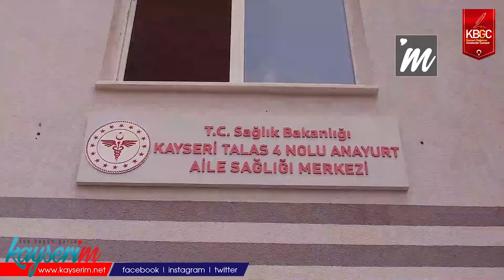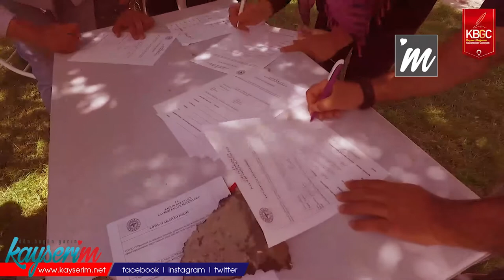Dr.Osman Faik Topcu:"ÖZGÜR GÜNLERE KAVUŞMAK İÇİN AŞILAMA ŞART"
KAYSERİ,(BGC)-Türkiye’de aşılamanın hız kesmeden devam ettiği süreçte Kayseri aşılamada büyük başarılar elde edildi. Kayseri Talas 4 Nolu Anayurt Aile Sağlığı Merkezinde ise haftalık yaklaşık 1500 doz aşı yapıldı. 4 Nolu Aile Sağlık Merkezinde aşı yaptıran Kayseradar ve Kayserimnet Genel Müdürü Mustafa Bayram vatandaşlara aşı olmalarına yönelik çağrıda bulundu.

“ÖZGÜRCE DOLAŞABİLECEĞİMİZ  ZAMANLAR İÇİN HEPİNİZİ AŞIYA DAVET EDİYORUZ”

4 Nolu Aile Sağlık Merkezinde aşı yaptıran Kayseradar ve Kayserimnet Genel Müdürü Mustafa Bayram aşının acısız olduğunu ve bir şey hissettirmediğini belirterek, “Aşı olmanın vakti gelmişti. Bütün toplumu da aynı şekilde aşılanmaya davet ediyoruz.  Hareket etmeyi, nefes almayı, birlikte zaman geçirmeyi ve açık havada olmayı hepimiz özledik. Toplumumuzun sağlığı, daha verimli günler ve kapanmanın olmadığı özgürce dolaşabileceğimiz zamanlar için hepinizi aşıya davet ediyoruz” diyerek vatandaşlara aşı olmaları çağrısında bulundu.

Aşıdan sonra aşıyla ilgili bilgiler veren Doktor Recep Sağlam, “Umarım bol antikorunuz oluşacak. Katkınız için de ayrıca teşekkür ediyorum.  Gerçekten tüm Kayseri halkının yoğun ilgisini Talas’ta da yaşıyoruz.  Aşıdan sonra kolunuzda ağrı hissedebilirsiniz, parol ağrı kesiciden başka bir ağrı kesici kullanmamanızı öneriyoruz. Ciddi bir sıkıntınız oluşursa aile hekiminizle görüşme imkânınız olacaktır, ama en önemli şey kronik ilaçlarımız varsa mutlaka onlara devam ediyoruz.  Şüphelendiğiniz bir durum olursa aile hekiminizle görüşerek bunu açıklığa kavuşturabilirsiniz. En fazla iki gün süreli belki bir ağrınız olur. Ortalama 1 haftalık bir sürede yaklaşık 1500 doz Biontec uyguladık hiçbir sorunla karşılaşmadık” diye konuştu.

"HAFTALIK YAPILAN AŞI 1500'ÜN ÜZERİNDE"

Özgür günlere kavuşmak için aşılanmanın şart olduğunu belirten Doktor Osman Faik Topçu, “Dünya gibi Türkiye’nin de başında bir bela var ve bu beladan kurtulmamız için sayın bakanımızın direktifleri İl Sağlık Müdürü Ali Ramazan Benli ve İlçe Sağlık Müdürü Erdal Yücel’in destekleri ile biz burada aşılamayı aşırı derecede arttırdık ve hızlı bir şekilde aşılama yapıyoruz. Çünkü insanlarımız özgürlüğü o kadar özlemiş ki aşı sayesinde özgürlüklerine kavuşacaklarını bildikleri için yoğun bir taleple, yoğun bir şekilde gelip burada aşılarını yaptırıyorlar, beklemeleri olmuyor iki ekip halinde çalışıyoruz, son sürat devam ediyoruz.  Bütün aile hekimliği birimleri kendi bölgelerindeki hastalarını hızlı bir şekilde aşılayıp bir an evvel yasakların sonlandırması için aşırı derecede çaba göstermektedir. Yaptığımız aşı haftalık 1500’ün üzerinde. Bu bizim bölgemiz açısından en yüksek seviye ve Kayseri’de de neredeyse bir numara. Şimdiye kadar baş ağrısı veya bulantıyla dönen hastalarımız çok nadir olarak ortaya çıktı ama bende dahil olarak hiçbir hastada hastanelik olacak şekilde bir şikayet olmadı” diyerek basit ağrıların olabileceğini ifade etti.

Aşı vurulan vatandaşlar ise aşı sıralarını bekledikleri ve sıralarının geldikten sonra koşarak aşı vurulmaya geldiklerini belirterek aşı çalışmalarını beğendiklerini ifade ettiler.